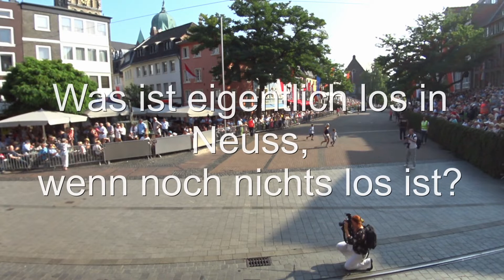Schützenfest 2019 in Neuss. Nun zieht schon das Grenadierecorps auf.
Das Schützenfest in Neuss. Jetzt geht es los.